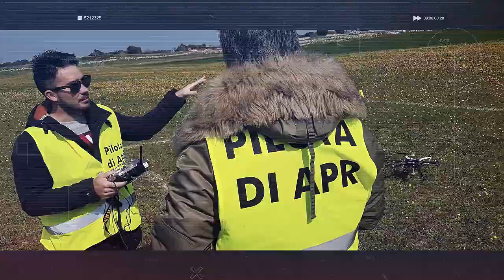3 ERRORI comuni che un PILOTA DI DRONI NON DEVE COMMETTERE 🚀 • A SPASSO COL DRONE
Oggi vi parliamo dei 3 errori più comuni nei piloti di droni alle prime armi (e non) che NON devi assolutamente commettere !!!